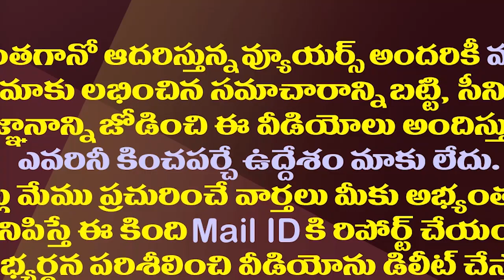చంద్రబాబు లోకేష్ కలయికపై మంత్రి రోజా పంచ్ లు| Minister Roja Shocking Comments On Chandrababu Pawan